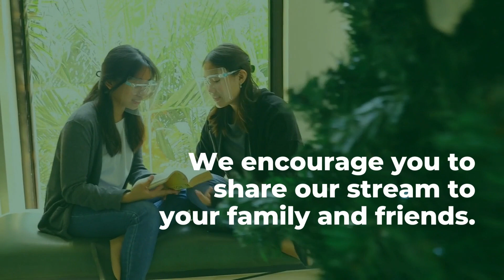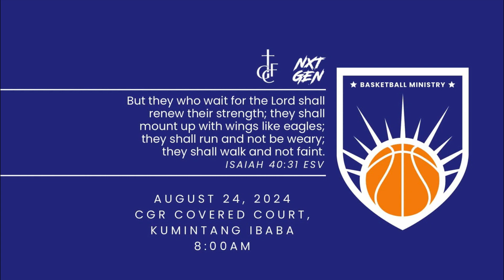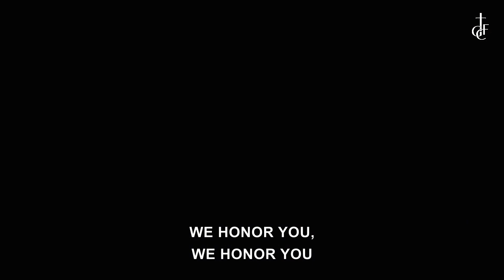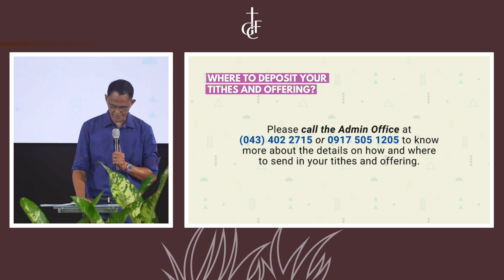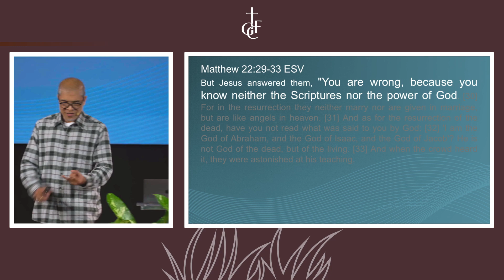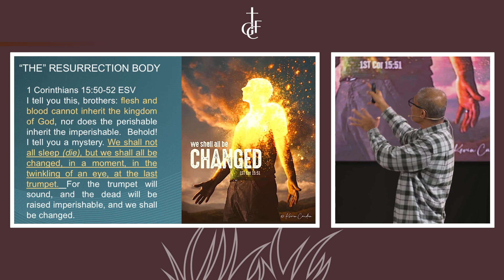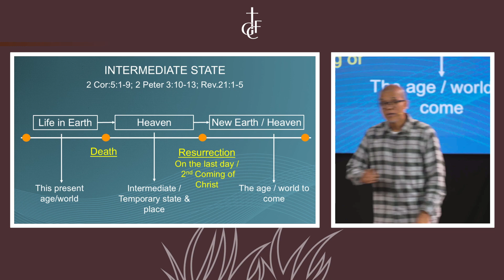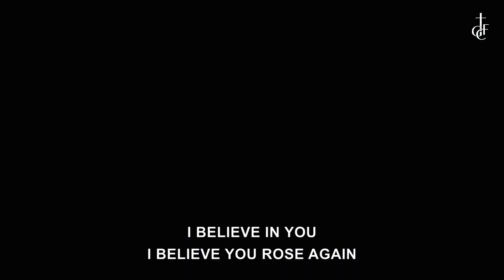Resurrection Hope | August 18, 2024 | Online Sunday Service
Good morning GCF Batangas Family, Happy Sunday!

Come and join us in our Online Worship Service today at 9:45AM.
Today, Elder Roel Hernandez will preach about Resurrection Hope from Matthew 22:23-33 to continue with our sermon series on AUTHENTIC LOVE: Love God Completely, Love Others Selflessly

We would like to journey with you in prayer! If you have any prayer requests or praise items, please don't hesitate to leave a message in the comments section or message us privately via our Facebook Page.